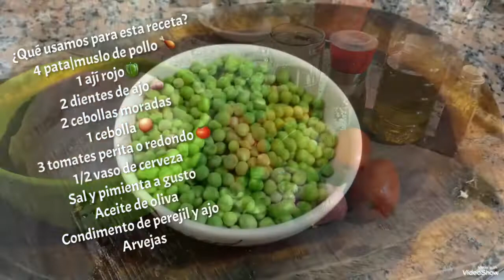Receta Original e Increíble | Pollo al Disco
Patas y muslos de pollo hechos en el disco con cebollas, ajíes y tomates en aceite de oliva y cerveza, suavemente condimentados con perejil, ajo, sal y pimienta. Quedan sabrosísimos ‼️

Activá la 🛎🛎🛎